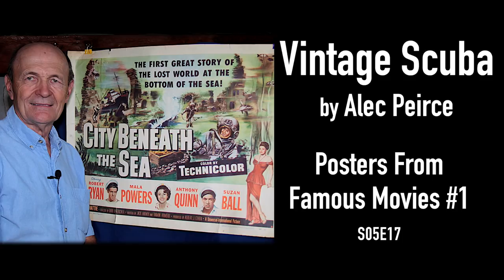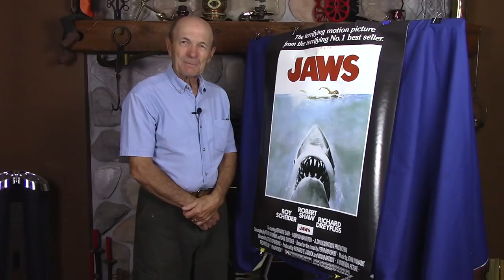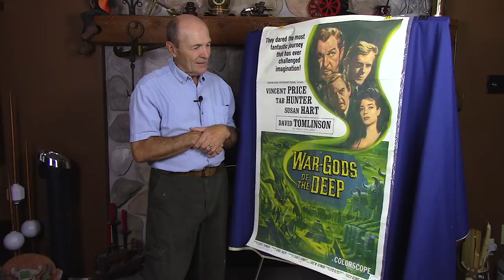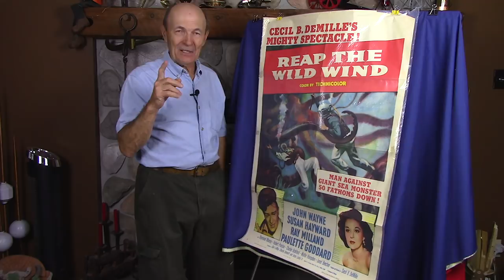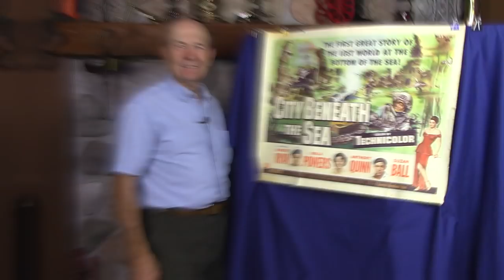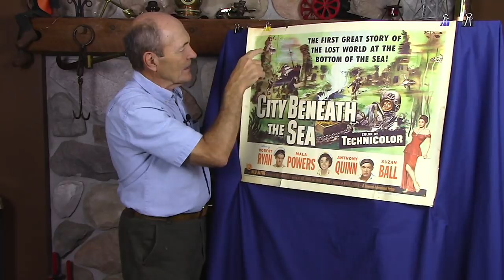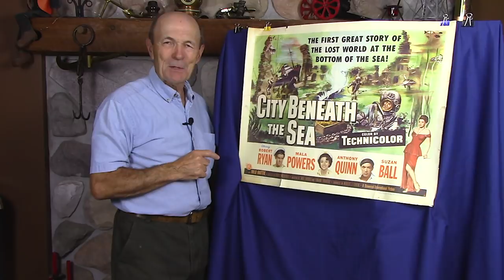Vintage Scuba: Posters From Famous Movies #1 - S05E17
Early 1950's and 1960's movies showed scuba diving as dangerous and likely to be killed by a huge shark.  Alec shows famous movie posters repeating the dangers of killer sharks, giant sea monsters, trapped underwater plus an attractive lady.

*** In this episode of Vintage Scuba ***
- 2000 Men of Honor, based on the real life of US Navy Master Diver  Carl Brashear
- 1975 Jaws, directed by Steven Speilberg
- 1965 War-Gods of the Deep, staring Vincent Price
- 1954 20,000 Leagues Under the Sea, with Kirk Douglas
- 1954 Reap the Wild Wind, re-release starring John Wayne
- 1942 Reap the Wild Wind, original release starred Ray Milland
- 1953 City Beneath the Sea, with Robert Ryan & Anthony Quinn